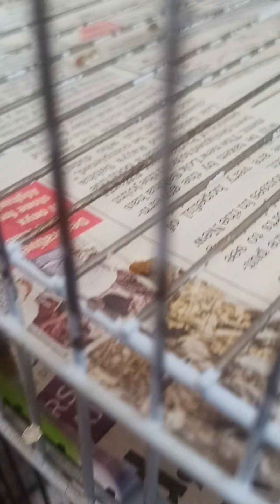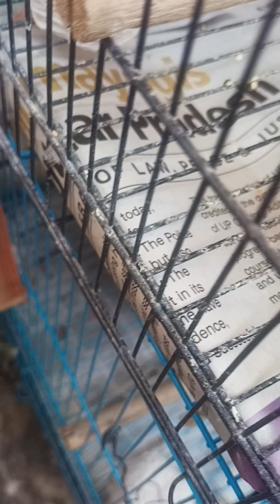January 14, 2023